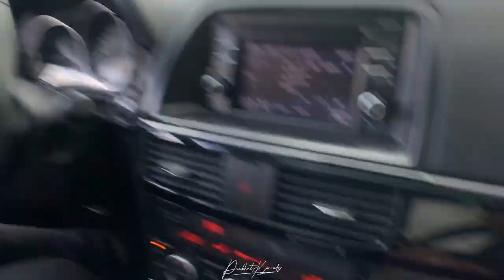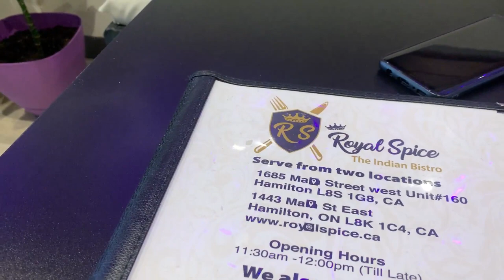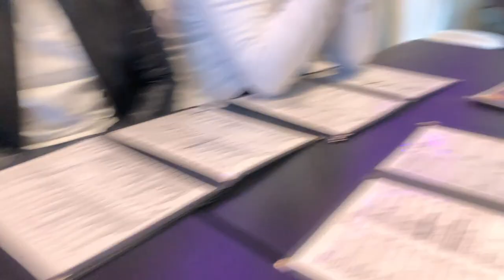DUNDAS PEAK, HAMILTON, ONTARIO VLOG || EASTER DAY OFF AND DINNER